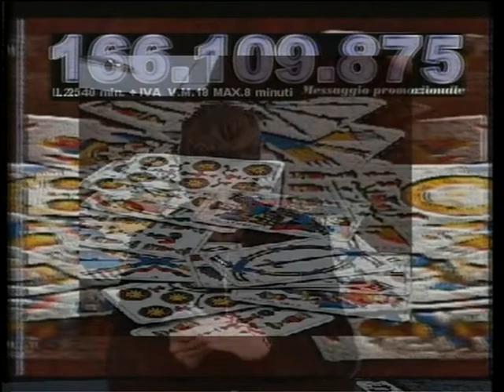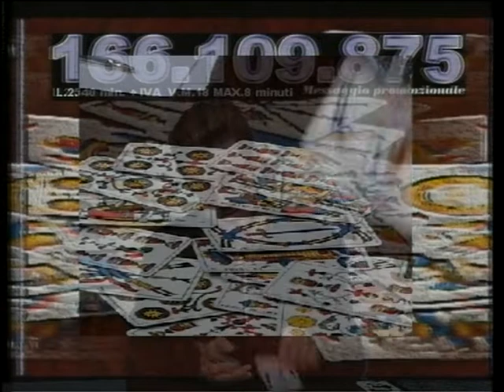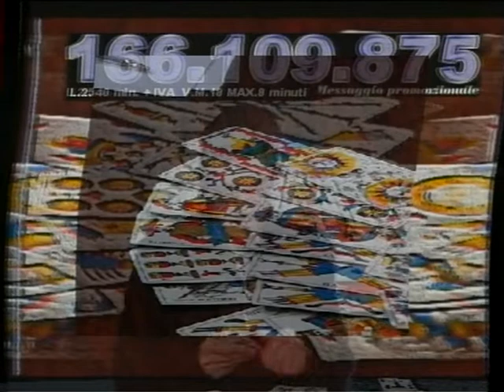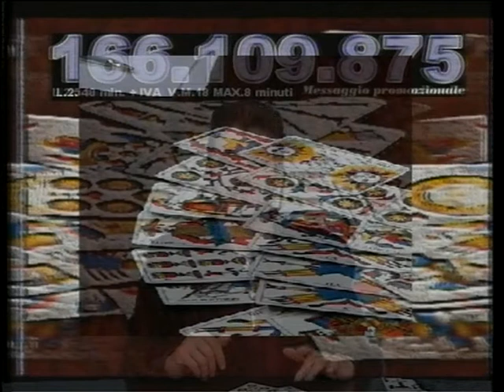Cartomante di Telecittà